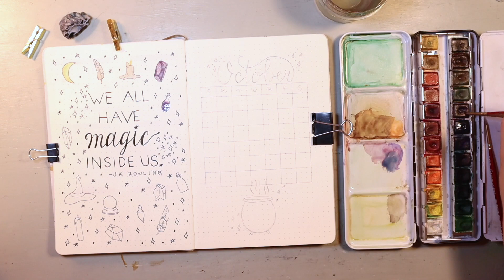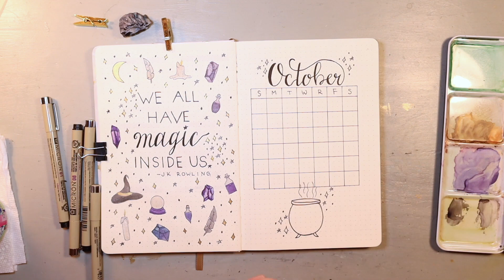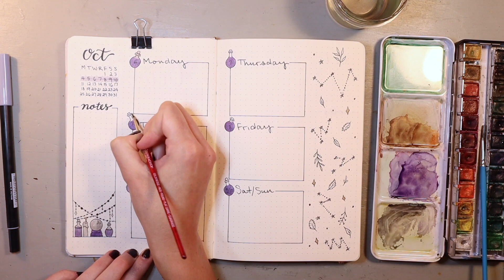October 2021 | Bullet Journal Plan With Me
For this month's spread, I created a magical/witchy/Harry Potter theme. Hope you enjoy!